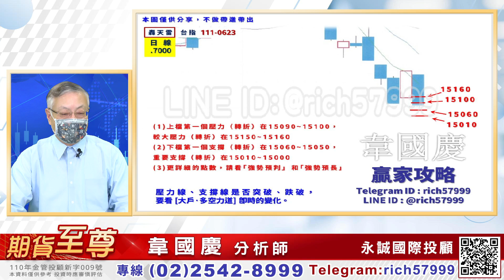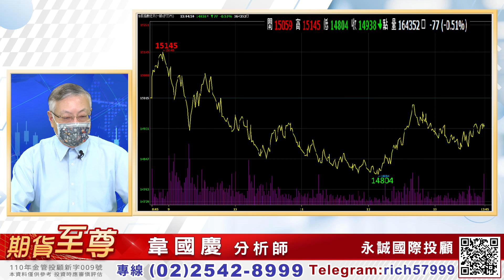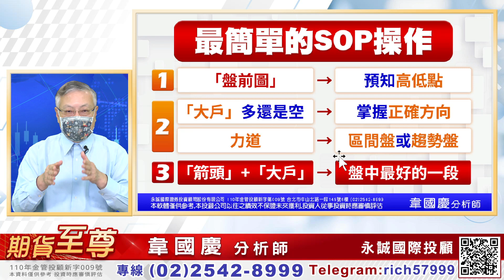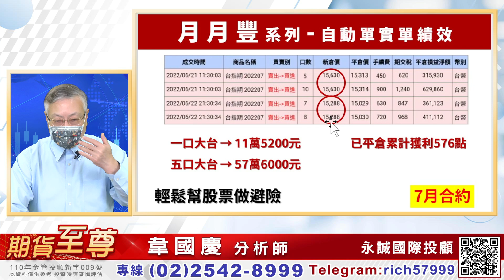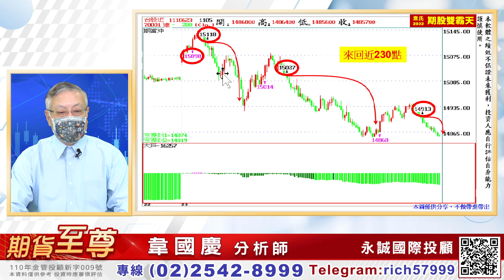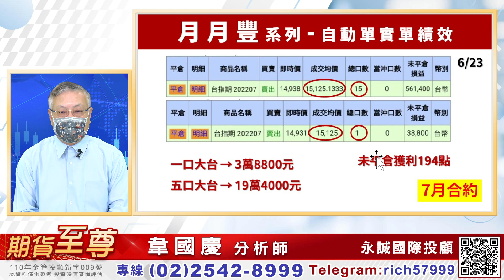再好的股票也大跌，想在股市淘金該怎麼做？超強SOP和月月豐是你堅實後盾！｜20220623｜韋國慶 分析師｜期貨至尊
或撥打專線：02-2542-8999 了解期貨最新消息👀

期貨當沖有技巧、期貨波段藏秘訣，深入剖析攻「期」不備！
台指期最錢線全都在「期貨至尊」！
每週一至週五 下午17:00-17:30於中天財經頻道為你深度解析股期走勢。